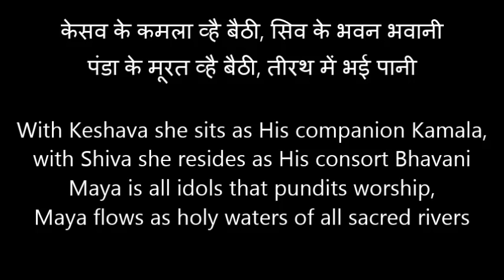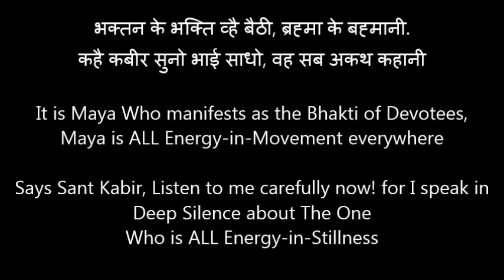Full Song 'Nav Kalpana Nav Roop Se' fm Mrig Trishna (1975) Lyrics English translations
Dedicated to all sadhakas whose Spirit has Awakened, are feeling lost/bewildered, unable to find The Way through the Impassable Maze of Maya. May The Way guide your new-born-baby-Buddhi (Spiritual Intuition) towards IT-SELF

Video contains Kabir Dohas with English translations